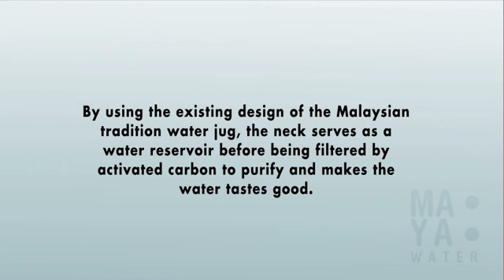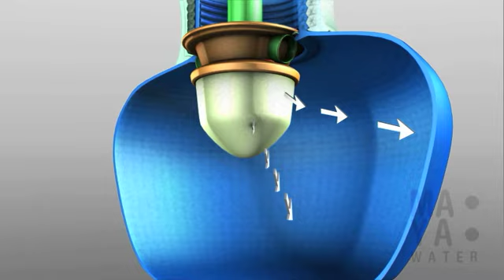The Mechanism of Maya Water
Maya Water and it is a water container inspired from the beautiful traditional design of Malaysian Labu Sayong. It is equipped with modern organic biodegradable water filter that can make your water taste good and exciting. It also helps to reduce the usage of plastic water bottles. With it's clean design using hard PLA plastic and glass that can really make your dinner table look good and make your drinking water experience more exciting. It is also can be an interesting gift for your friends, families or to your foreigner acquaintances.

By using Maya Water, the jug serves as a source of clean drinking water and the means to store them. Maya Water works by using the existing design of the Malaysian tradition water jug, the neck serves as a water reservoir before being filtered by activated charcoal to purify and makes the water tastes good.